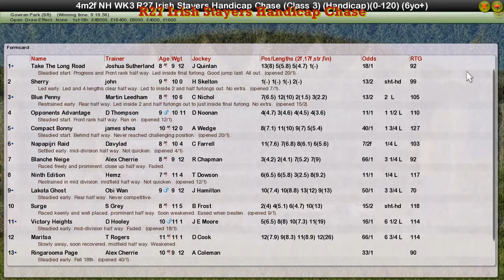NH WK3 R27 Irish Stayers Handicap Chase